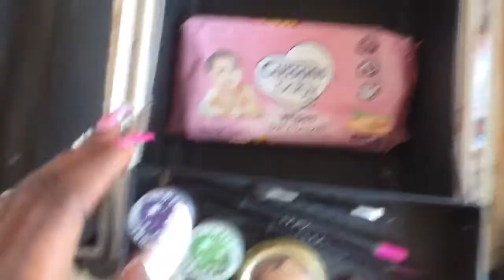Valentine's Day GRWM +VLOG|| spend my day with me 🤗❤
Hey besties!!!

hope y'all enjoyed spending Valentine's Day with me ❤
How was your val's day? Leave acomment
Love y'all❤

Yayy!! You made it all the way down here🤗 don't forget you are beautifully made and Jesus loves you and so do i💟💗